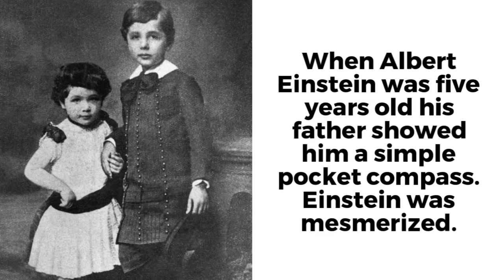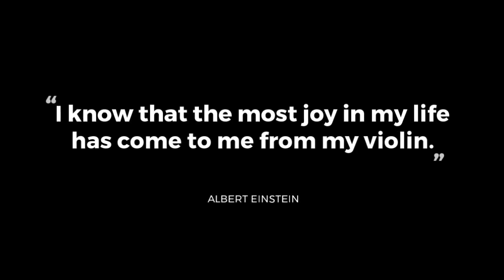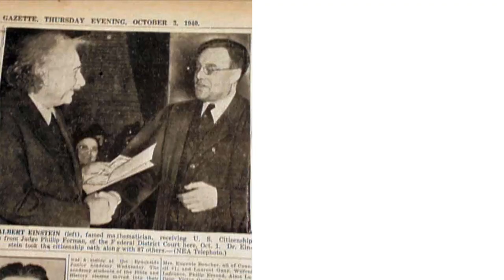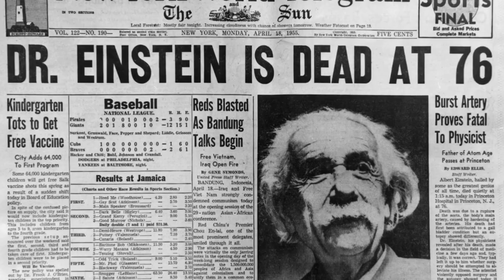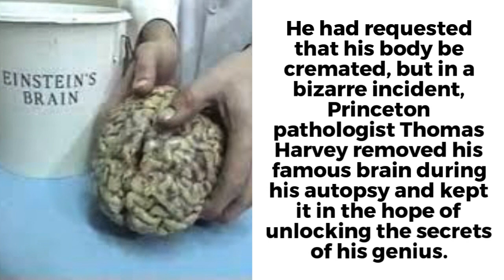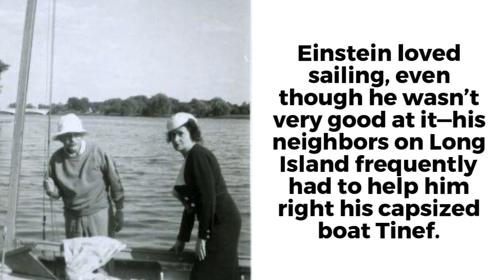10 Surprising Facts About The Genius You Never Knew | Einstein Unplugged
10 Surprising Facts About The Genius You Never Knew

Discover the lesser-known side of Albert Einstein in this eye-opening video! Discover the 10 surprising facts about the genius you never knew. From his quirky habits to the untold stories behind his scientific breakthroughs, we dive deep into the life of the man who changed the world. Did you know Einstein was a sock-hating, spaghetti-loving sailor who once turned down the presidency of Israel? Join us as we explore his fascinating journey from a misunderstood child to a Nobel Prize-winning physicist. Whether you’re a science buff or just curious about this iconic figure, you won’t want to miss these incredible revelations.